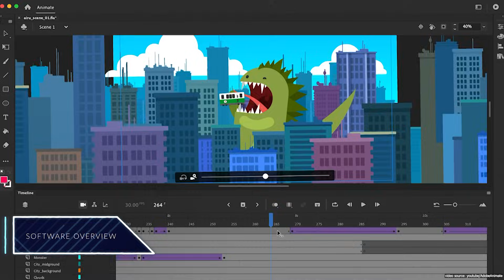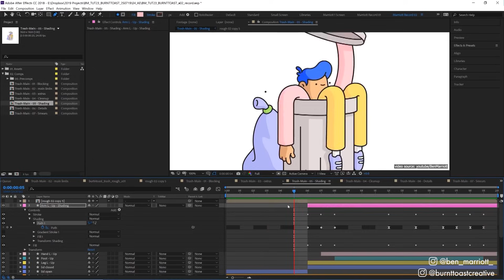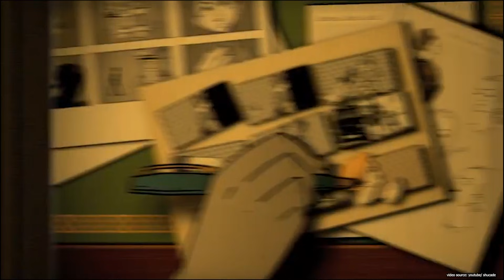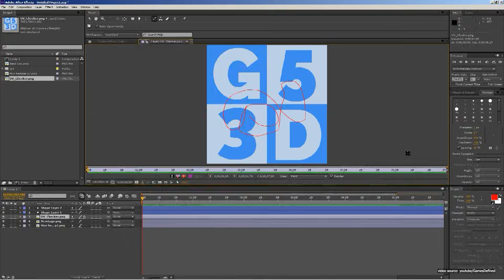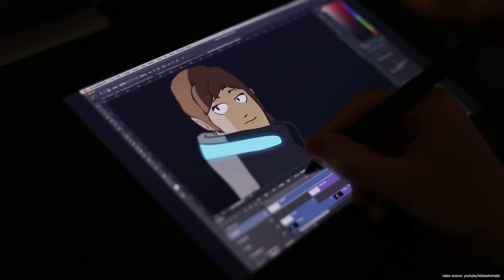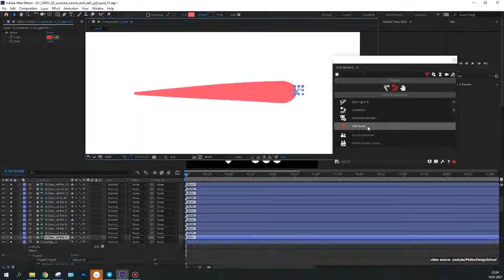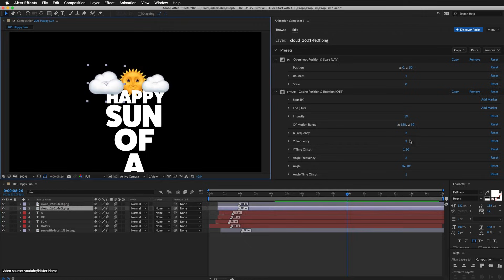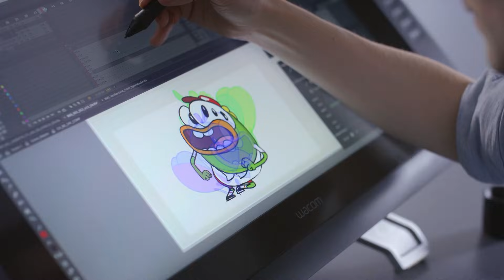Adobe Animate vs After Effects | Ultimate Comparison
Adobe company has created a range of programs that can fit any type of digital creation:
Graphic design, 2D animation, or 3D animation. You can find different pieces of software from Adobe Products that will allow you to create fantastic artwork. Two of the most prominent ones are Adobe Animate and After Effect for animation and compositing.
Although they are two different programs, they create similar results. In this post, we will review both of them, shedding light on their key differences. Enjoy the video!